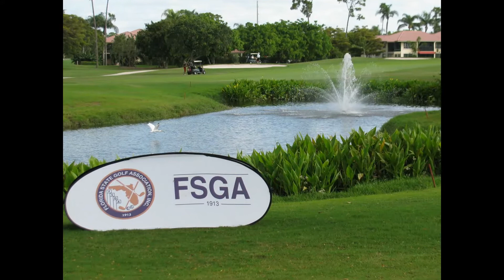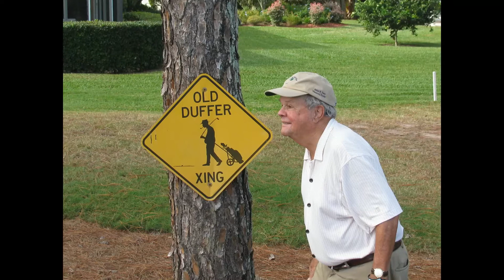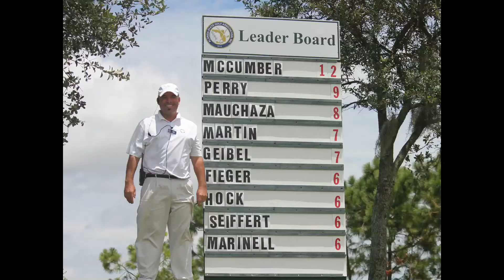2013 Year in Review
Congratulations to all of our 2013 Champions and volunteers!